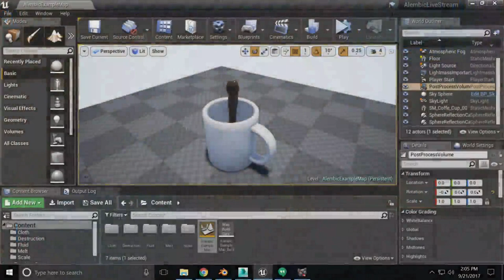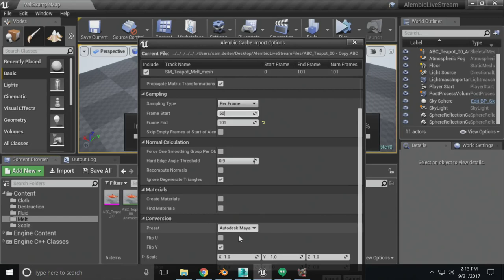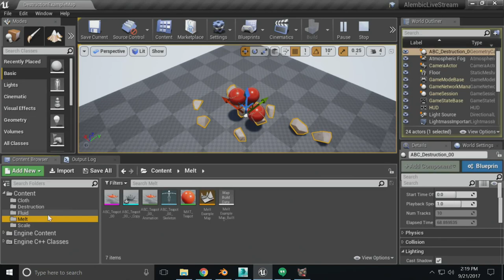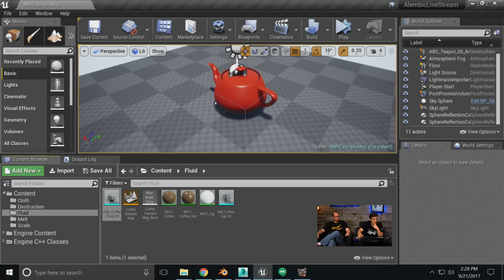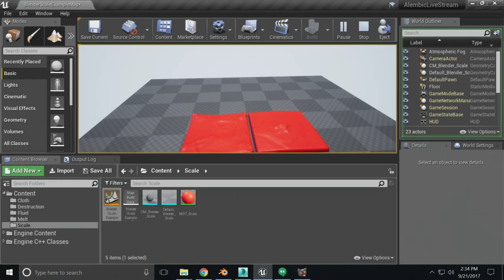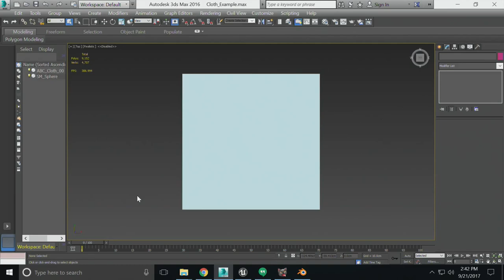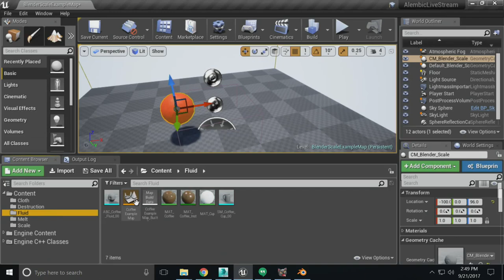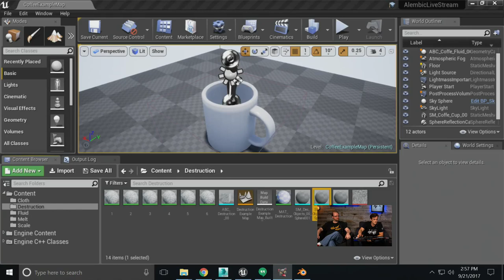Introduction to Alembic | Live Training | Unreal Engine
In this live training stream Epic Games Senior Technical Writer Sam Deiter will show you how to bring complex pre-rendered simulations into Unreal Engine 4 using the Alembic data format. Whether you are importing a cloth simulation from 3ds Max or a fluid simulation from Blender, Sam goes over the ins and outs of using Alembic data inside UE4 to power some jaw-dropping special effects that all play in real time.